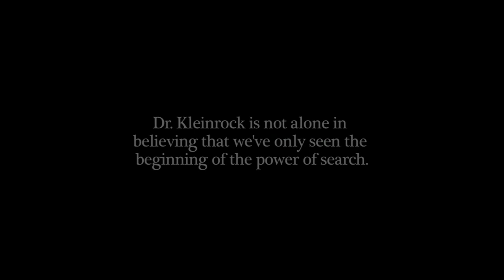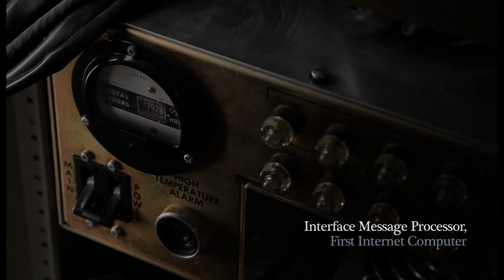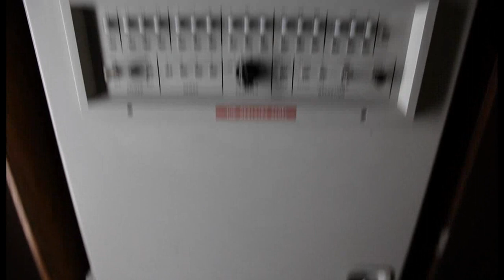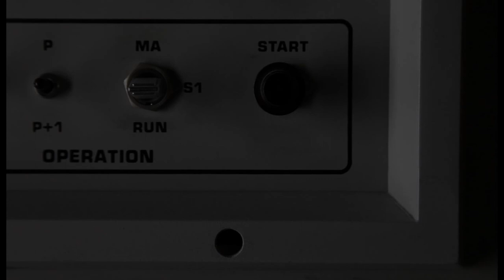The Science of Search: Future of Online Advertising and Search Engine Optimization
Video Documentary on "The Science of Search" and the Future of Online Advertising. Released by Search Engine Optimization & Internet Advertising Company HTP Company LLC. This in-depth search engine documentary features interview with Dr. Leonard Kleinrock, "Father of the Internet" and winner of the 2008 National Medal of Science Award; Documentary includes UCLA, USC and UCR professors and experts.

This work is protected by the Copyright laws of the United States of America. Permission for use of this work is granted provided that your use attributes the work by including a hypertext link in the manner provided to the author and licensor HTP Company LLC You may not alter, transform, or build upon this work without explicit permission of the author. You are free to share the works under the conditions that you appropriately attribute it to its author, including the use of the work in whole (not in part), and distribute it only under a license identical to this one.

Attribution — You must attribute the work in the manner specified by the author or licencor.